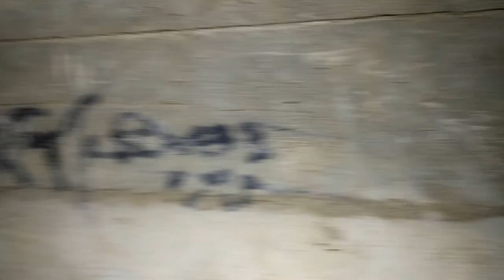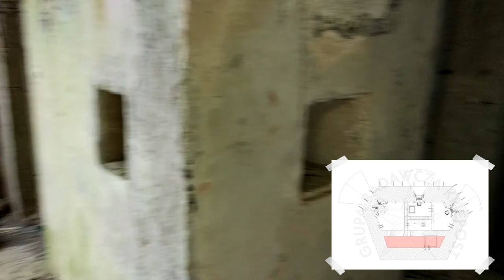Schrony Linii Mołotowa - PO Niedźwiadna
Szczegółowe przedstawienie dwóch, najciekawszych schronów Punktu Oporu Niedźwiadna,  połączonych poterną. Omówienie poszczególnych elementów budowli i wyposażenia.
Materiał powstał w ramach publikacji "66 Osowiecki Rejon Umocniony 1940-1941 - część północna".  Książka do nabycia księgarni do której prowadzi link poniżej. Udanej lektury i bezpiecznego zwiedzania schronów LM!